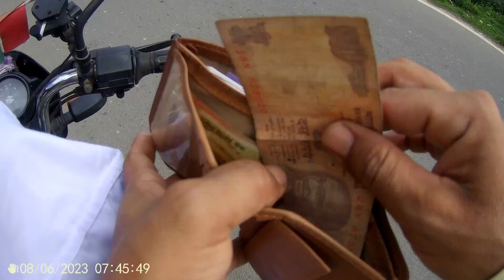Ayaan Ka Class KG-II !! Premjit !! LakhipurmotovloggerPremjit !!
Ayaan Ko Class Tak Chorna !! Premjit !! LakhipurmotovloggerPremjit !!